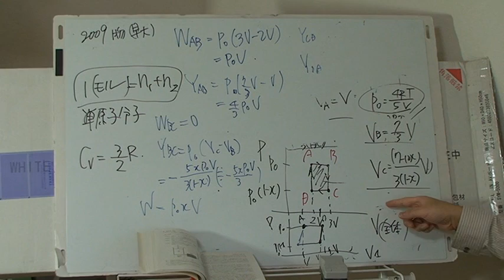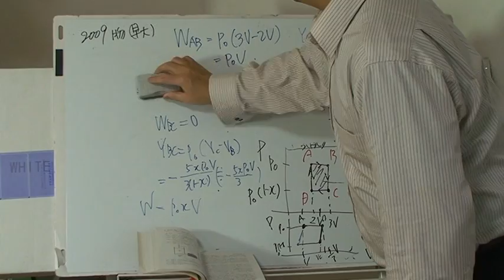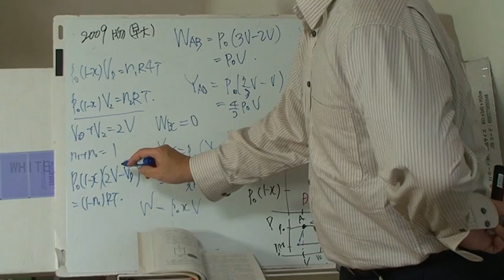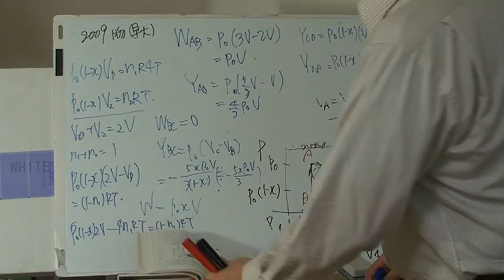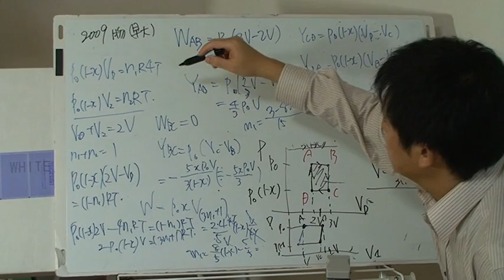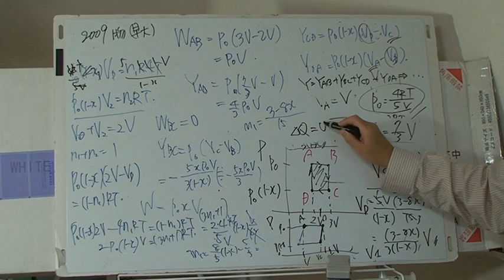早稲田先進理工系2009年物理を解く１０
つづき